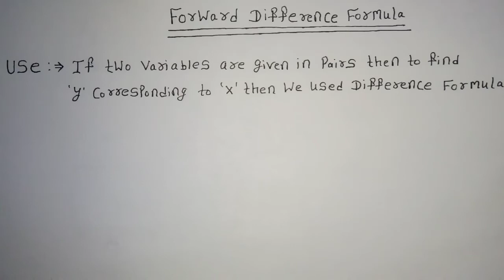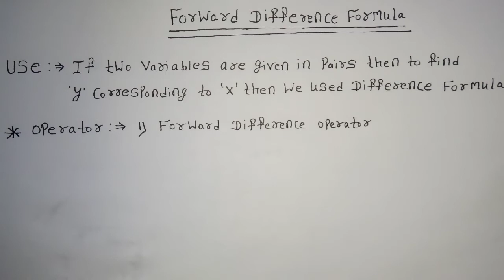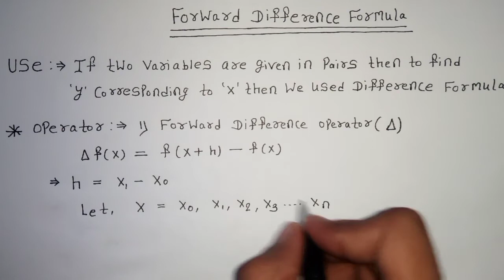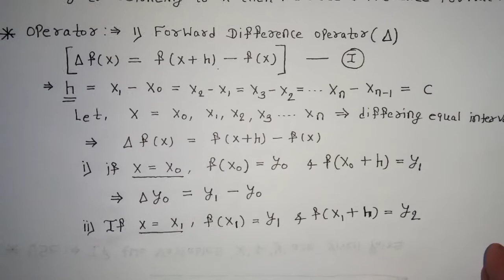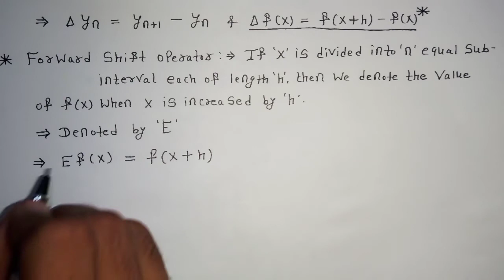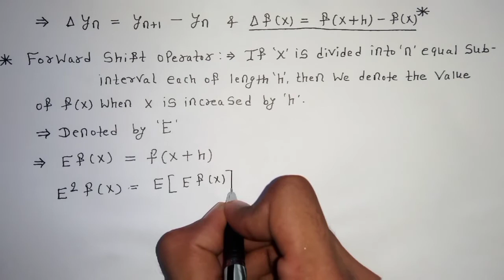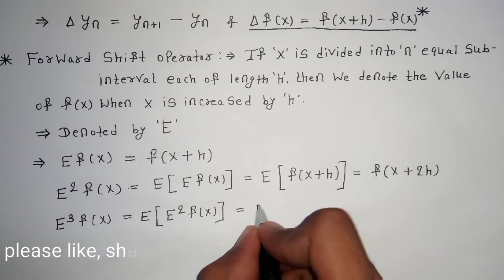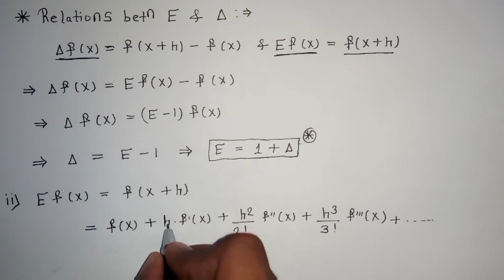Forward Difference Formula || Relation Between ∆ and E || Applied Mathematics || Hindi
Here in this lecture we have discussed about forward Difference Formula also covered relation between forward and shift Operator. In next lecture we will discuss proof and questions related Newton forward Difference Formula.
 I hope you can understand this lecture if you have any doubts regarding this lecture you can ask in comments.